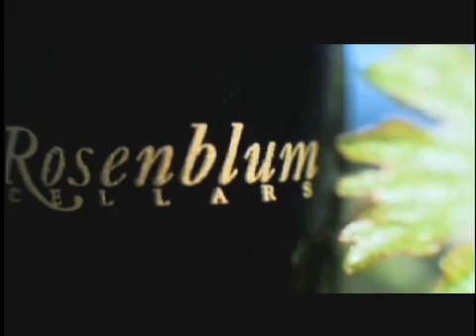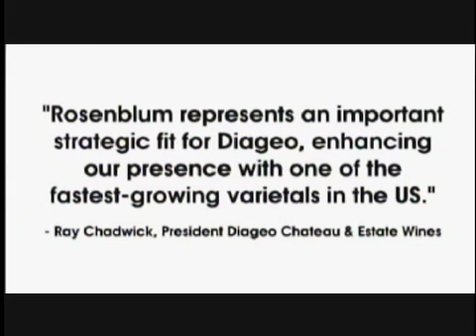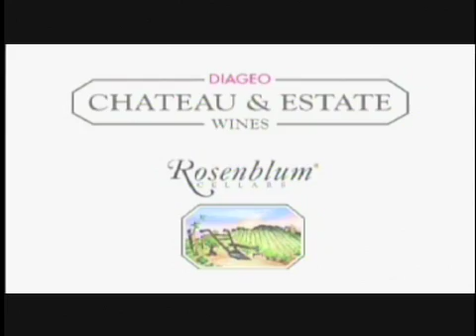Wine - Corporate - Roseblum - STEVE LARS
Wine, Ca, Rosenblum, Steve Lars